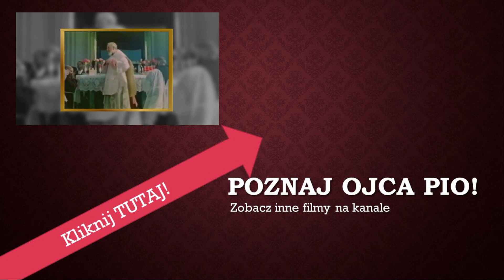Próba wiary ucznia Ojca Pio